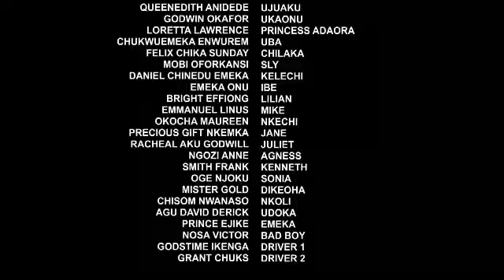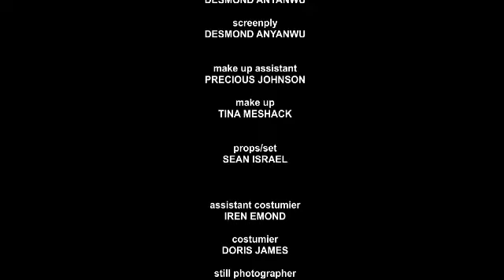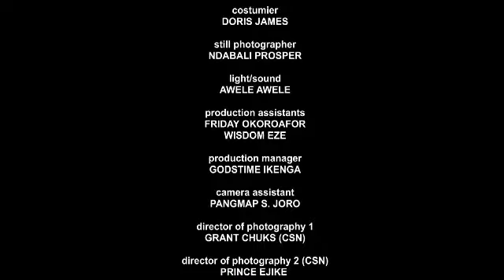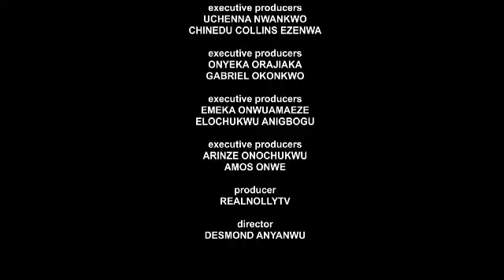SHE NEVER KNEW THE PERSON SHE FELL IN LOVE WITH IS MY TWIN BROTHER - LATEST NIGERIAN MOVIE